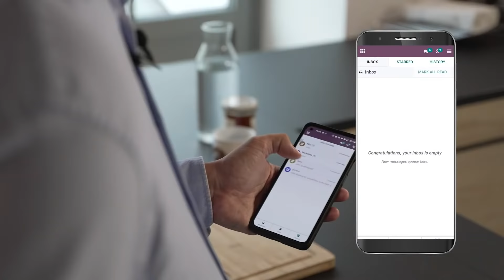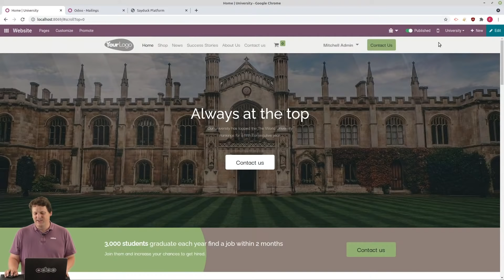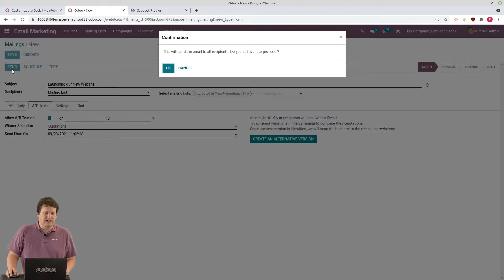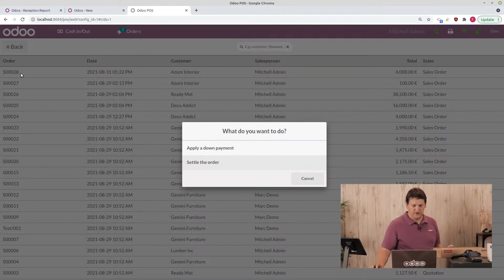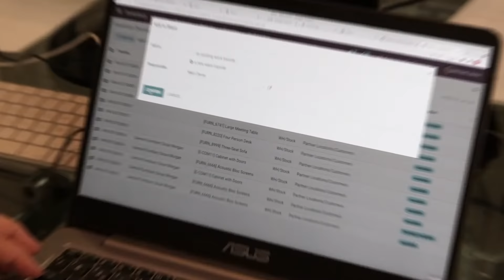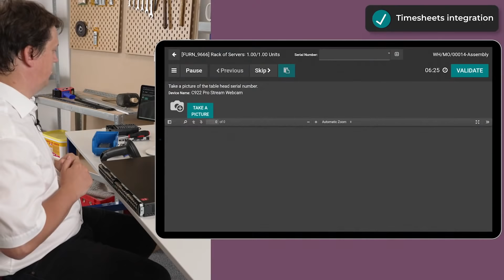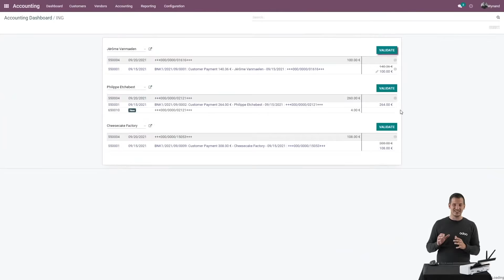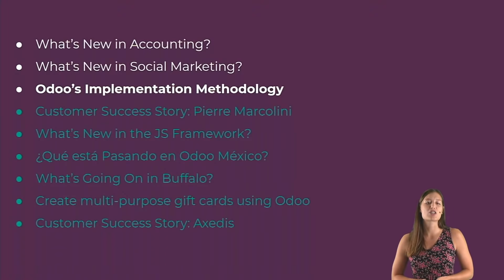Unveiling Odoo 15: What's New?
Discover Odoo 15 with Fabien (CEO) and Antony (CTO). This breakout session summarize the main improvements in this new version.

00:00 Welcome to Odoo Experience
01:43 Collaborative apps: the new way of working
09:39 Website: the automated builder
26:14 Point of Sale: manage your shop the modern way
42:13 Inventory: efficient warehouse management
51:08 Manufacturing: automated and flexible tool
1:05:19 Accounting: all the accountants will love it!
1:21:45 Thank you from Amy